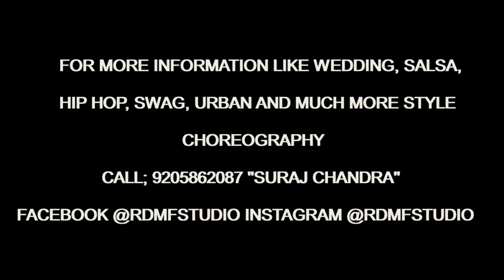Kisi Disco Mein Jaaye-Bollywood Dance-Bade Miyan Chhote Miyan-Govinda-Raveena Tandon-SuraJ C-Anvi A.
WELCOME TO|| RIO DANCE MUSIC & FILM STUDIO || FARIDABAD SEC 31||
DOSTO IS VIDEO ME APP DEKHENGE KI.

AGAR AAPKO HUMARI YAH VIDEO ACHHA LAG HO

JARUR BATAYE KII AAPKO HUMARI YAH VIDEO KAISA LAGA
MAJEDAAR VIDEO DEKHNE KE LIYE .

FOLLOW US